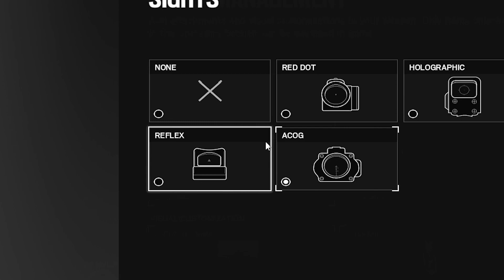Rip Ash Acog :( Nostalgia Meme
i miss my acog. nothing will be the same

SETTINGS
0.002230 Multiplier
400 DPI
88 H, 88 V, 45 ADS
144 hz
16:9 1920x1080
90 FOV
Mouse: Zowie FK2
Everything on low/off , but shadows on high